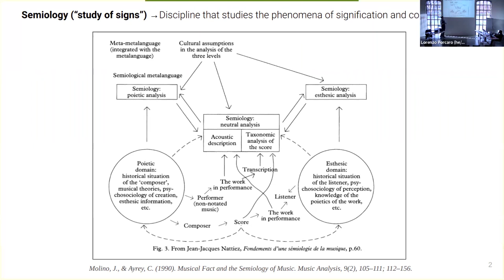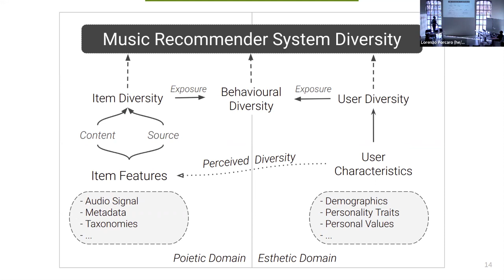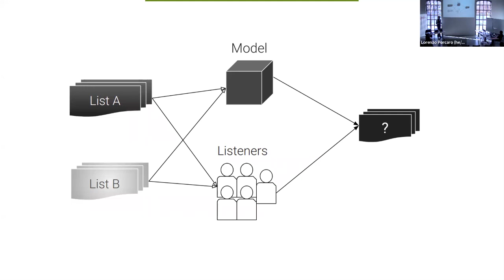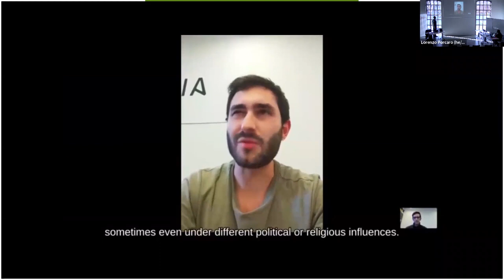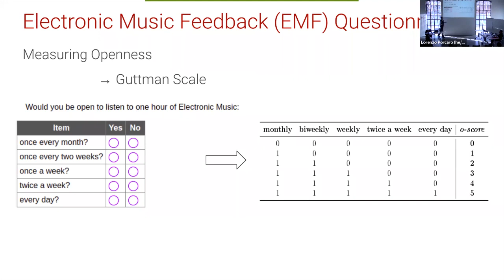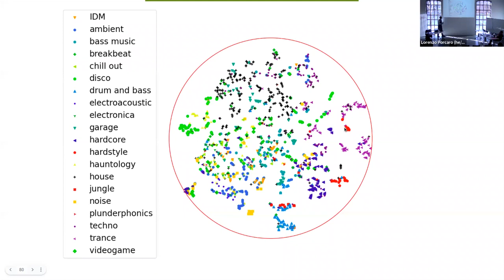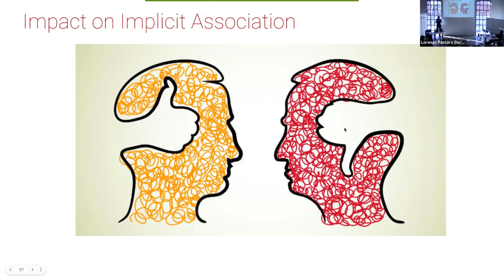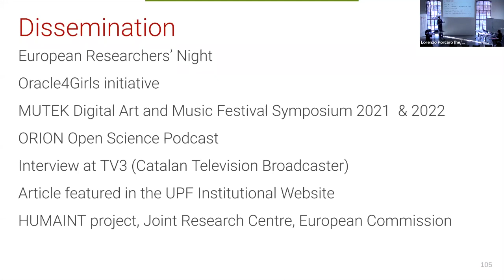Music Technology Group - Universitat Pompeu Fabra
PhD thesis defense of Lorenzo Porcaro

Title:
Assessing the Impact of Music Recommendation Diversity on Listeners
Abstract:
This thesis focuses on assessing the impact that music recommendation diversity may have on listeners. In the music domain, diversity is one of the values that recommender systems should preserve, because the world music heritage is a mixture of several artistic languages and sonic landscapes, and differences are at the heart of such processes of melting. However, a strain of critical studies has brought to light several issues due to the use of recommender systems, at the root of phenomena such as the exacerbation of the popularity bias, discrimination towards historically underrepresented groups in the music industry, or the reinforcement of homogenous listening habits. By exploring the measurement, perception and finally the impact of diversity, we discuss how favouring the exposure to diverse music, algorithmic recommendations may help people in understanding their musical Self by observing the “other” cultures with which they interact.